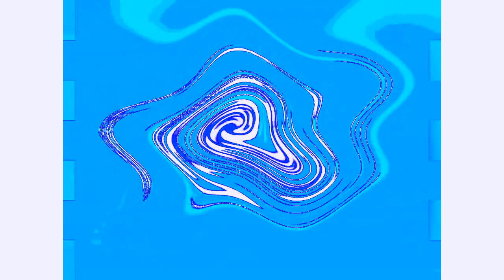(Requested) 10 Noggin and Nick Jr Logo Collections in Chorded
Requested by @Teh666thSpartan